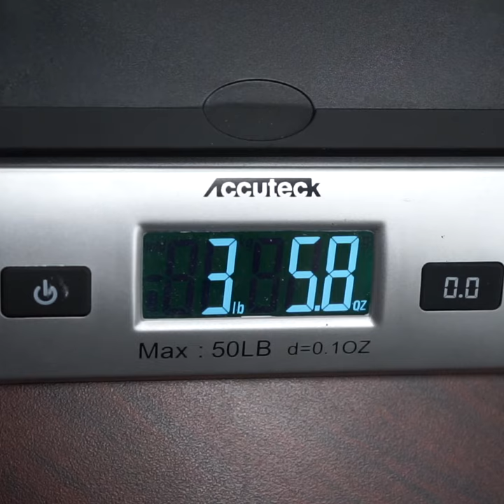How Much Lighter is a Fluted Barrel?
Find the best AR-15, AR-10, and AR-9 barrels at Bearcreekarsenal.com

NEW VIDEO PLATFORM! ⤵️